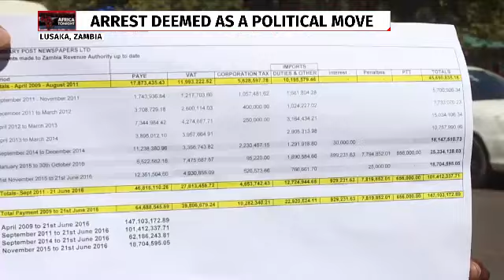The Post newspaper editors arrested